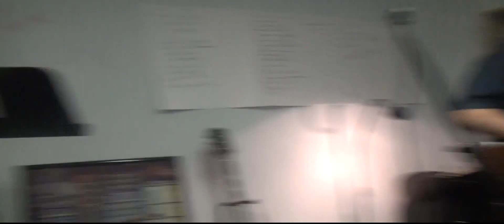Cliffs of Dover - Tuesday, March 5 2013(Super HD video quality!)